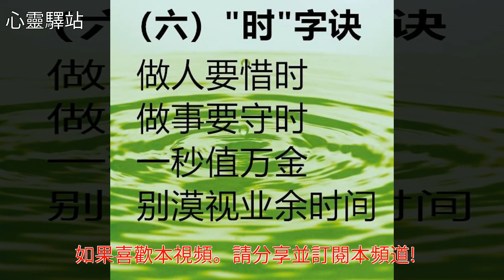人活一輩子，懂得知恩圖報，才配得起擁有！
人活一輩子，懂得知恩圖報，才配得起擁有！人活一輩子，懂得知恩圖報，才配得起擁有！美文